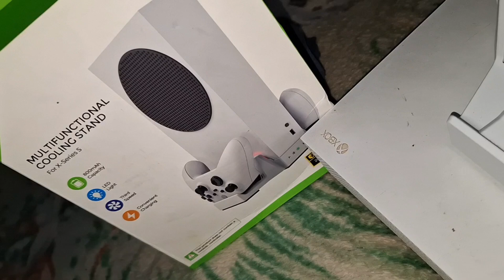Tutorial base de ventilador xbox one X/S#Viral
Tutorial base de ventilador xbox one X/S